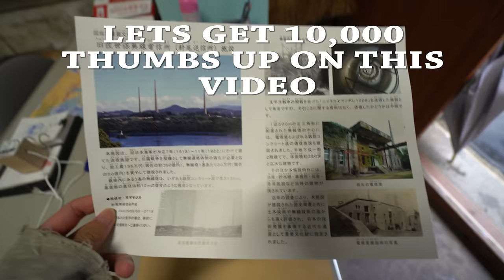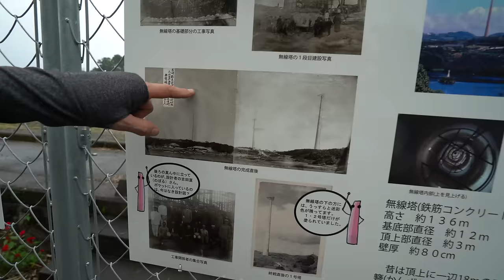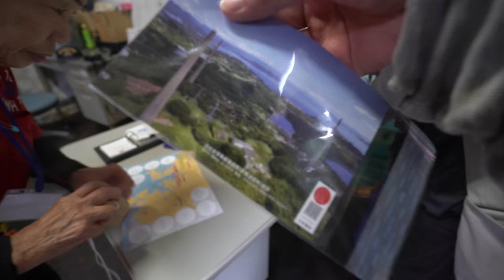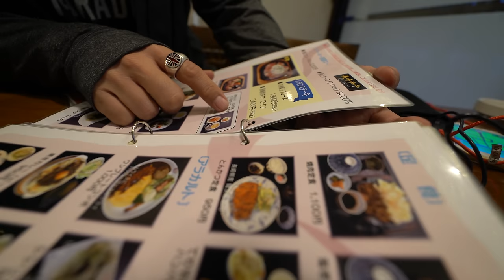Abandoned Shrine from THE BOY AND THE BEAST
This place is SO PEACEFUL
FOLLOW @ESPINAS3 ON INSTAGRAM

MY EQUIPMENT
Camera - Sony A7sii
Wide Lens
Rode Microphone
#1 Flashlight rechargable and waterproof

Music wanted!